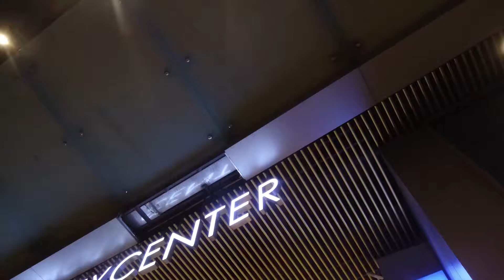TAGUIG CITY: Ibiza Beach Club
Daydreaming for a glass of wine and fine dining relaxation on a beach?

No worries, cause Ibiza Beach Club is all you need! You don't need a plane because we're taking the beach to you!

That's right! Ibiza Beach Club is in the city at BGC.

'Follow your heartbeat'